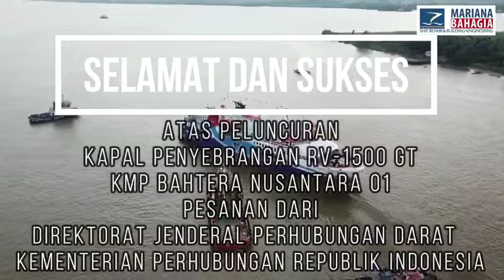Peluncuran Kapal Bahtera Nusantara 01 - Mariana Bahagia, Palembang